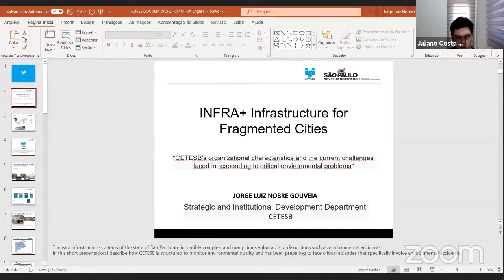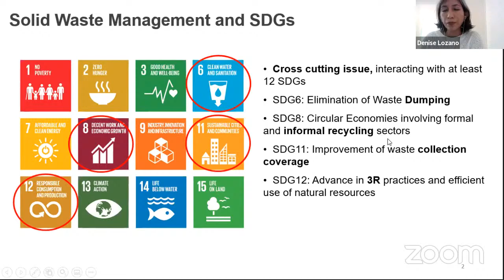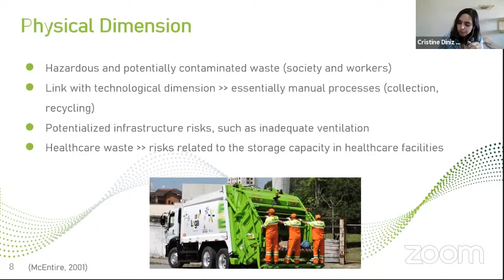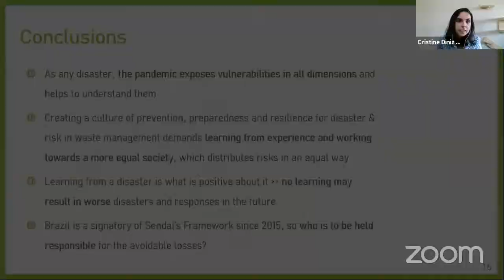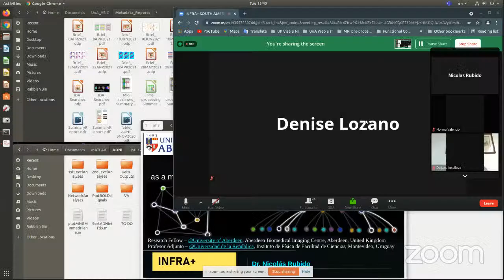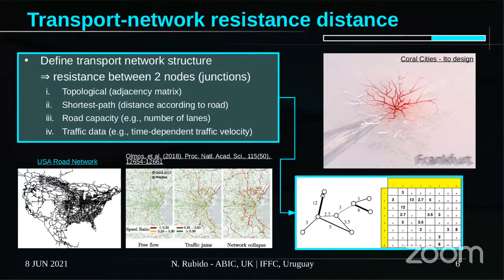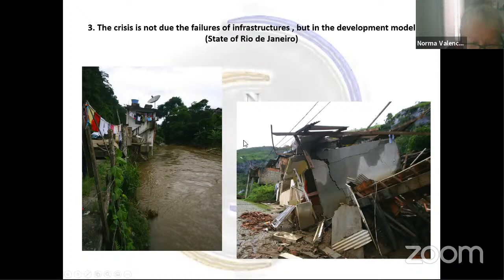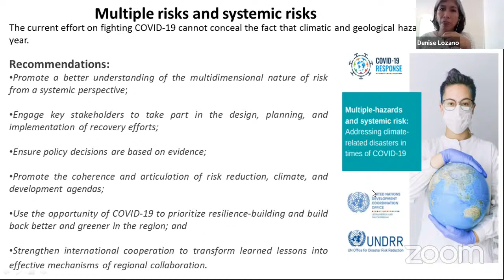INFRA+ // South America: Infrastructure for Fragmented Cities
INFRA+ webinar, 8 June 2021.

Part I

0:00:00 Introductions

0:07:38 Accidents and disasters and the current challenges faced by CETESB
Dr Jorge Luiz Nobre Gouveia, Environmental Company of São Paulo State (CETESB)

0:27:36 Sustainability of municipal solid waste management in rapidly urbanizing developing cities
Dr Denise Lozano Lazo, University of Tokyo

0:44:10 Waste management in the pandemic: obstacles, learnings and lessons
Dr Cristine Diniz Santiago, Federal University of São Carlos

Part II

1:19:13 Introductions

1:24:31 The role of prosecutors when facing a pandemic: Measures adopted in the field of public health
Dr Rafael Oliveira Costa, Public Ministry of São Paulo State

1:39:57 The resistance distance as a measure to diagnose bottle-necks in transport networks
Dr Nicolás Rubido, Universidad de la República, Uruguay & University of Aberdeen, Scotland

1:57:56 Intersecting infrasystems issues as trigger points of multifaceted crises
Dr Norma Valencio, Federal University of São Carlos